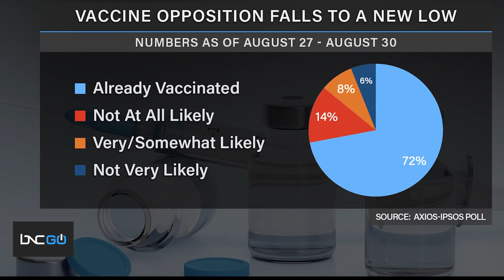Five States Investigated Over Mask Mandates, Vaccine Opposition Low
The Department of Education is investigating whether bans on mask mandates discriminate against students with disabilities.

It will look at Iowa, Oklahoma, South Carolina, Tennessee and Utah, as school officials in each state received a letter from the Office for Civil Rights informing them that bans on mask requirements could bar schools from issuing policies that could protect students from COVID-19.

According to an Axios-Ipsos poll, 20% percent of adults say they probably won’t take the COVID-19 vaccine and 14% say they are hard in their stance against getting vaccinated.